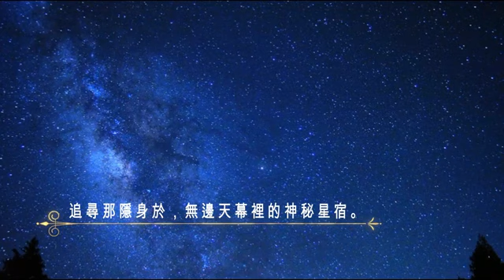福壽山農場跨年星空影片20190107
農場的觀星導覽志工詹老師，用心製作「跨年2019璀璨星空之旅」影片，展現農場2018年的的美景與星空。